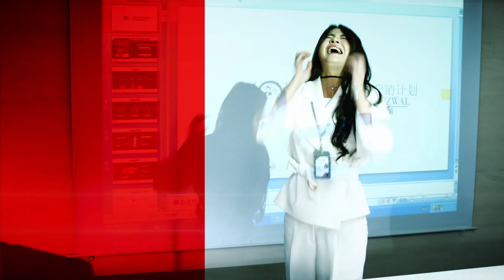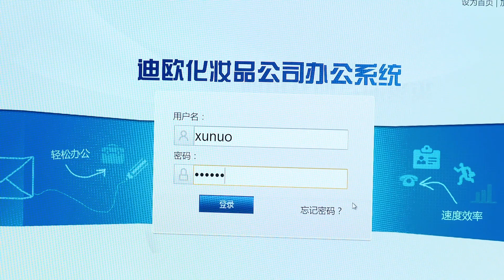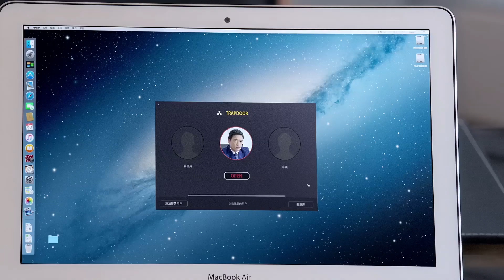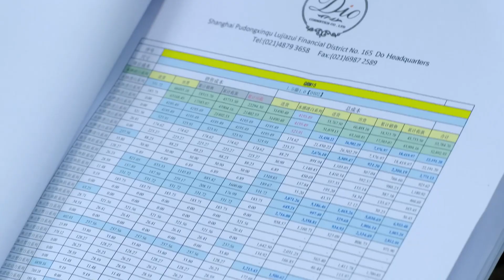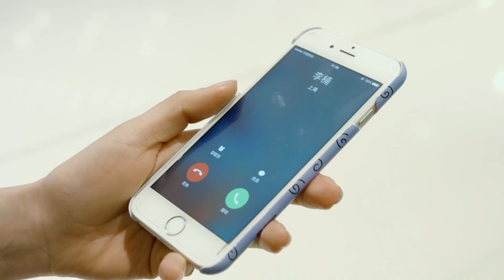【同播】職場是個技術活 EP07 美少女的職場宮鬥史 王耀慶/潘之琳/魏千翔/應采兒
►職場是個技術活  是李木戈執導的都市情感劇，由王耀慶、潘之琳、魏千翔領銜主演。該劇以都市生活為背景，講述了職場白領許諾與總裁沈志澤從敵對到相愛並一起攜手力克勁敵的故事。